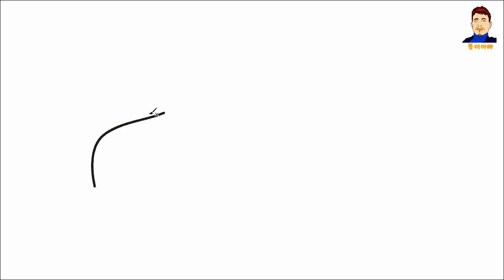[똘이아빠]자동차 그리기 색칠하기 한글공부 색칠놀이 Car Drawing and Coloring[English Subtitle]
안녕하세요? 똘이아빠입니다.
오늘은 "자동차"를 그려 색칠해 볼까 합니다.
부모님들은 유아자녀와 함께 시청하시면서 한글교육, 색칠공부, 그리고 입체감각 향상을 꾀할 수 있는 영상이니 많은 시청 바랍니다.
오늘도 좋은 하루 되시고 영상을 보시는 동안 좋은 시간 되시길 바랍니다.